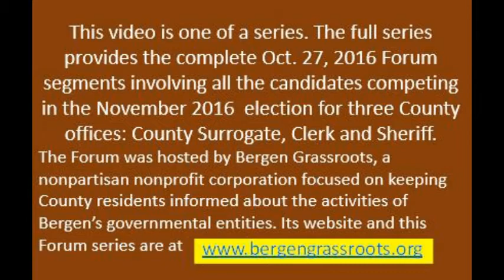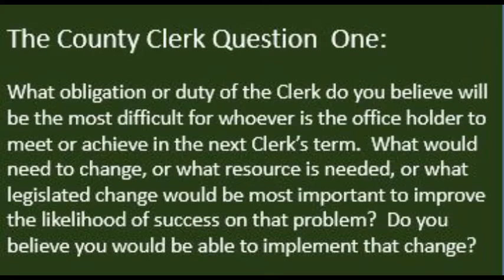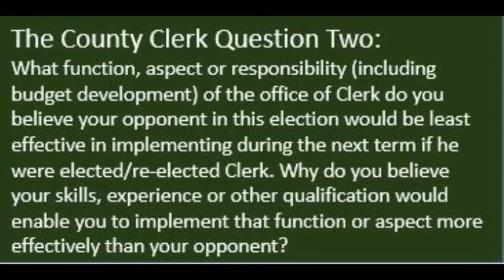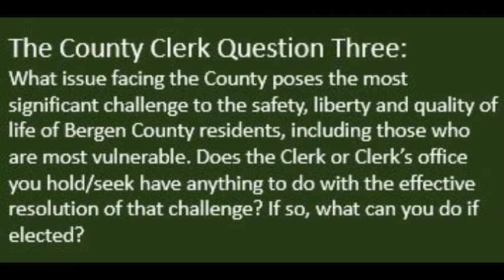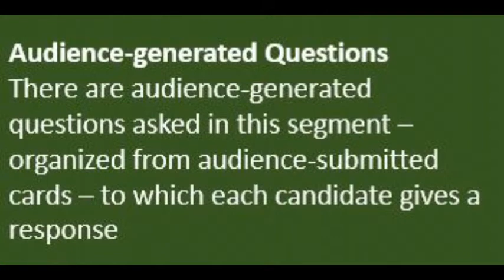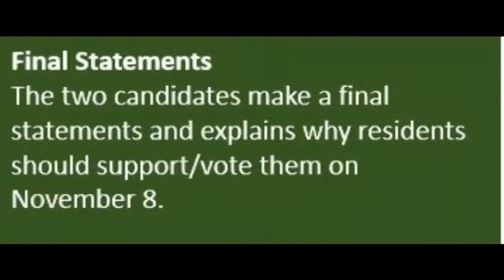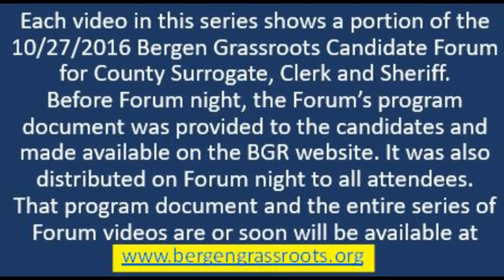Clerk Segment Ready to Upload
This video is the 2nd segment of a 3-part series that provides the complete Oct. 27, 2016 Forum involving all the candidates competing in the November 2016 election for three County offices: County Surrogate, Clerk and Sheriff.
In this specific segment viewers will find the forum discussion between the incumbent county clerk, Democrat John Hogan Dressler and Republican Hector Olmo.
The Forum was hosted by Bergen Grassroots, a nonpartisan nonprofit corporation focused on keeping County residents informed about the activities of Bergen’s governmental entities. Its website and this Forum series are